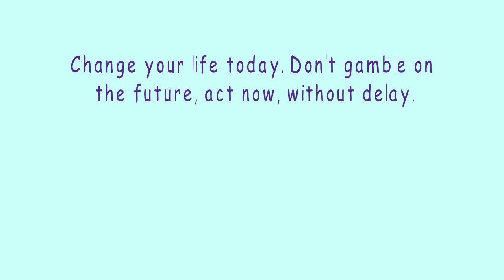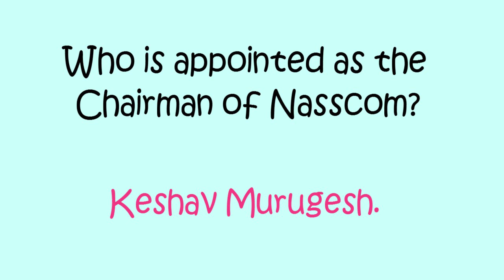6 April 2019 current affairs||Free PDF|| Akshara Concepts Mint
Free PDF (6 April 2019)

This e-book contains 4000 plus Questions of current affairs from 1st April 2018 to 31st March 2019 for all competitive examinations.

6 April 2019 current affairs||Free PDF|| Akshara Concepts Mint

search Akshara Concepts on YouTube:
This channel is also very interesting, you will like it.

Here an e-book for your reference, all the questions and answers already
Discussed in our various videos but every time its very difficult to refer the videos, as earlier said Invest in your dream Grind now, Shine later. You will get 30 Most important “Out of Box Questions “with detailed explanations in this PDF format e-book, you can also read it through your mobile
Easily.

About this video: It’s so amazing Interview solutions to Questions asked in IAS Examination Interview...All questions are different from each other in all ways, you have to think out of the box,

Maths Shortcut:  3 Digit Multiplication (Short trick)

Akshara Concepts Mint